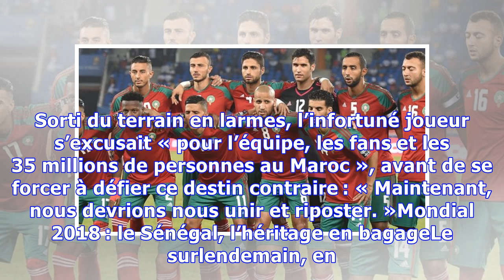Maroc/Portugal : un match quitte ou double pour les Lions de l’Atlas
Après l’entame manquée des Lions de l’Atlas face à l’Iran, le royaume du Maroc rêve d’un exploit face au Portugal, en ravivant le souvenir du Mondial 1986 au Mexique. « Désormais, je suis l’idiot. » Il était terrible, l’acte de contrition d’Aziz Bouhaddouz après la défaite du Maroc contre l’Iran vendredi 15 juin (0-1). Dans les ultimes secondes de la rencontre, le coup de tête contre son camp de l’attaquant remplaçant sonnait tout un pays avide de retrouver au Mondial ses Lions de l’Atlas privés...